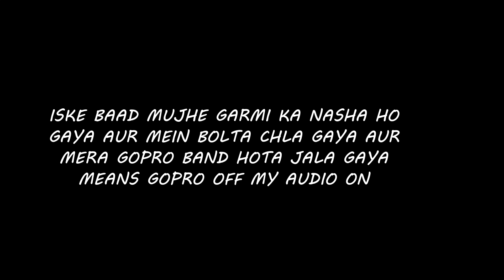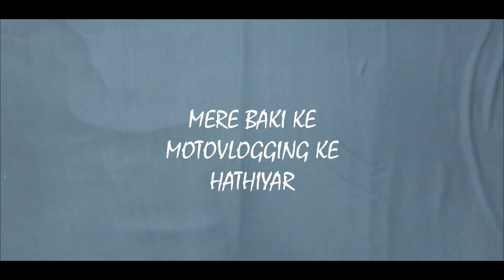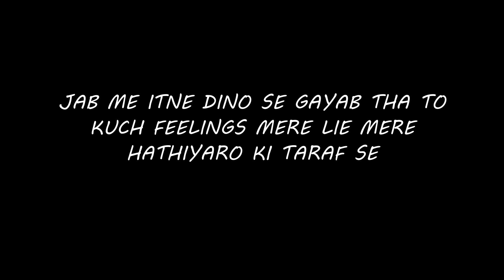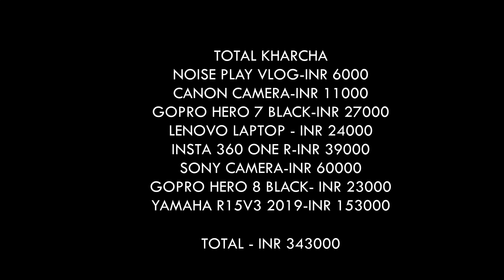3.5 Lakh Ka Motovlog Setup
@Upi I'd - devrawat073@okicici